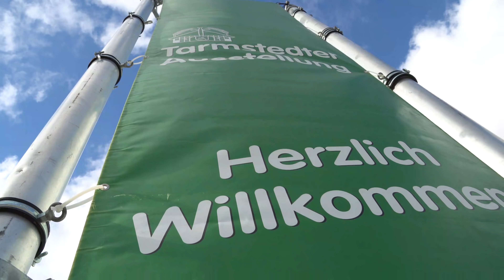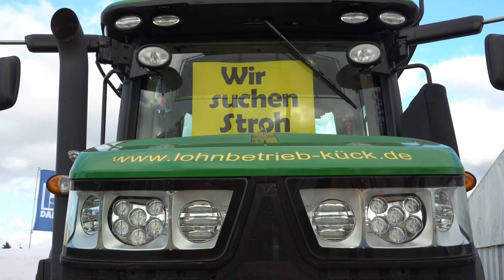Eventfilm: Tarmstedter-Ausstellung 2018 - Landmaschinen & Volksfest [4K]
Die Tarmstedter-Ausstellung in der Nähe von Bremen feiert 70-sten Geburtstag. Wie schon in den letzten Jahren zeigen wir euch mit einem kurzen Video einige Highlights auf dem großen Veranstaltungsgelände. Den Landtechnikvideos.de-Messestand findet ihr übrigens in Zelthalle 2.

Im YouTube-Kanal von stellen wir euch regelmäßig neue Kurzfilme rund um moderne Traktoren und Landmaschinen vor. Unterstützt unsere Arbeit mit eurem Like dieses Videos und einem Abo unseres Kanals!
Ausführliche Dokumentarfilme über die Landwirtschaft und Landtechnik weltweit findet ihr